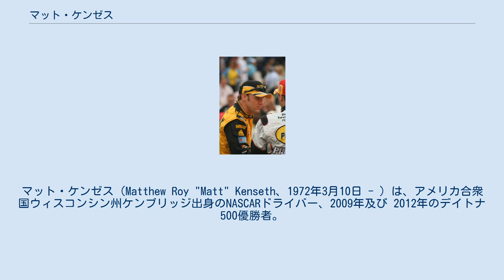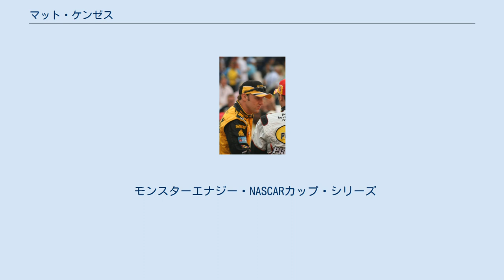マット・ケンゼス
マット・ケンゼス（Matthew Roy "Matt" Kenseth、1972年3月10日 - ）は、アメリカ合衆国ウィスコンシン州ケンブリッジ出身のNASCARドライバー、2009年及び 2012年のデイトナ500優勝者。
計算された安定感ある走りが持ち味で、日テレG+の放送では「気が付けばこの男」の異名を持つ。
 16歳(1988年)の時にキャリアをスタートさせてから、地元を中心に活躍を続けて関係者らの注目を集めていた。
その後1996年にブッシュシリーズに参戦、更に参戦中の1998年には父親の葬儀に参加するビル・エリオットの代理として、NASCAR最高峰クラス、ウインストンカップ・シリーズにデビューを果たした。
 カップシリーズへの本格的な参戦は2000年まで待たねばならなかったが、フル参戦初年度のルーキー・オブ・ザ・イヤーをブッシュシリーズ時代の好敵手であったデイル・アーンハート・ジュニアと争って見事獲得。
その翌年は未勝利に終わるが、2002年からは現在まで毎年一桁台の年間順位をキープしている。
2003年は36戦中25戦でトップ10フィニッシュという抜群の安定感で年間王者を獲得、しかし、年間8勝を挙げたライアン・ニューマンを差し置いて、1勝しかしていない彼がチャンピオンを獲得したことが、チェイス（プレーオフ制度）導入の起点となった。
2006年はプレーオフにて一時リードをするが惜しくも年間2位、2007年はプレーオフ序盤に躓いたものの年間4位に食い込んでいる。
 2009年シリーズ開幕戦のデイトナ500ではレース中盤ラップリーダー走行中に降雨によりレース中断、そのままレースは終了となり、距離短縮ながらデイトナ500初制覇となった。
次戦フォンタナでも「気がつけば」というにふさわしい戦略的な走りで優勝。
そのまま前人未踏の開幕3連勝なるかと思われたが、ラスベガスでは2周目にいきなりエンジンブロー。
レース途中TVにトレーラーが帰る所を目撃され、気がつけばチームと共に居なくなっていた男というキャッチフレーズ通りの結果に終わった。
 2013年、ジョー・ギブス・レーシングに移籍。
カーナンバーは20に変更。
第3戦ラスベガスを初めとしてキャリア最多の年間7勝を挙げるものの、最終戦ホームステッド＝マイアミではチームメイトのデニー・ハムリンにトップを奪われ2位に終わり、ジミー・ジョンソンの6度目のシリーズチャンピオン獲得を許してしまった。
 2017年7月11日、ケンゼスの所属ずるジョー・ギブス・レーシングは、2018年シーズンよりエリック・ジョーンズがケンゼスの乗車する20号車で参戦することを発表。
これによりケンゼスはジョー・ギブス・レーシングから離脱することが確定した。
この年は未勝利でプレーオフ進出をするものの、ラウンドオブ8進出は果たせなかったが、第35戦フェニックスで勝利を飾る。
2017年は年間1勝、トップ5フィニッシュ10回、トップ10フィニッシュ18回、最終順位7位で終えた。
 移籍先が決まらぬまま2018年を迎えることとなったが、2018年4月25日、ラウシュ・フェンウェイ・レーシングはケンゼスのカップ戦復帰を発表した。
 モンスターエナジー・NASCARカップ・シリーズ